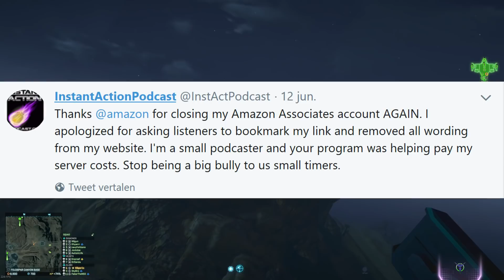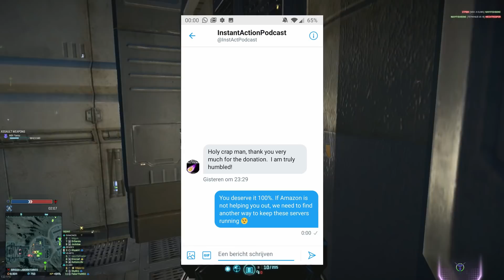Planetside 2: Investing Back into the Community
Today we're investing back into the community with our fist ad-revenue. Watch the video to find out more!